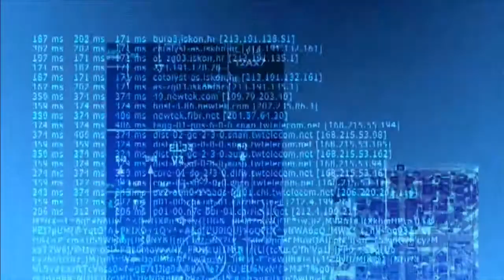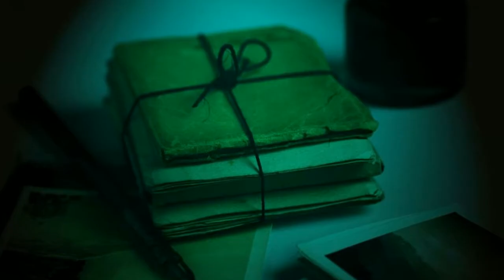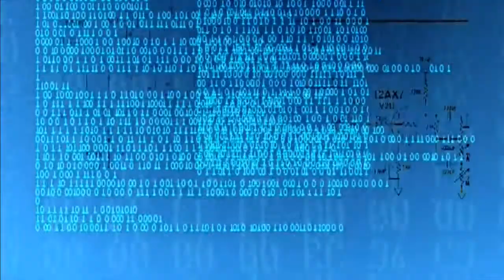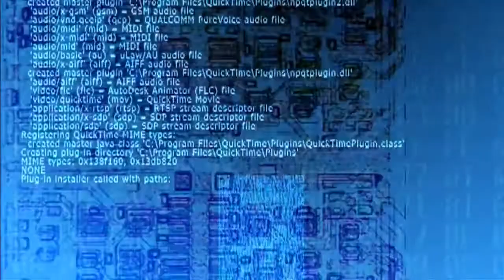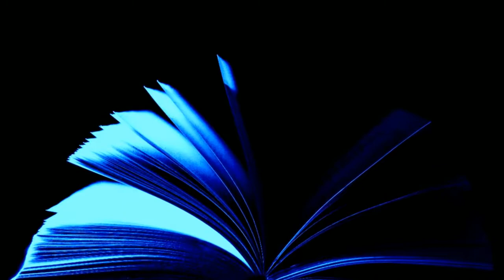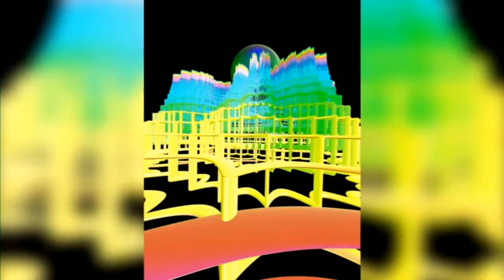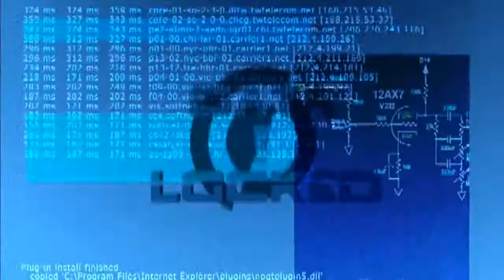The Eternal Wall by Raymond Z Gallun . Sci Fi audiobooks full length